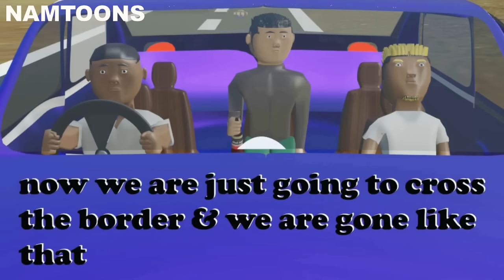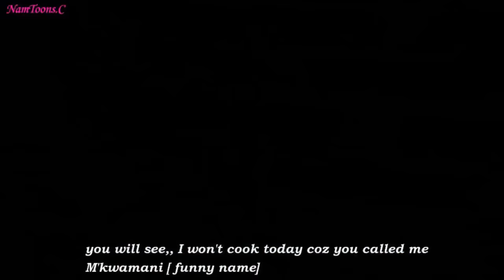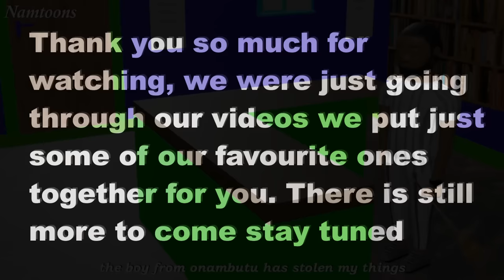Aveshe Full Movie 2 (Namibia cartoons)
We just put all the best clips together for you. Have fun🤣😂